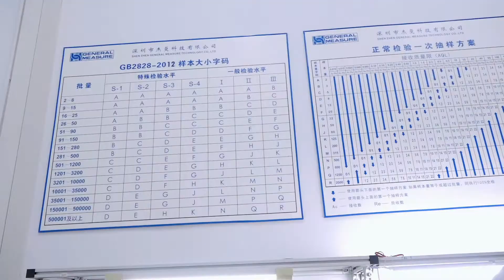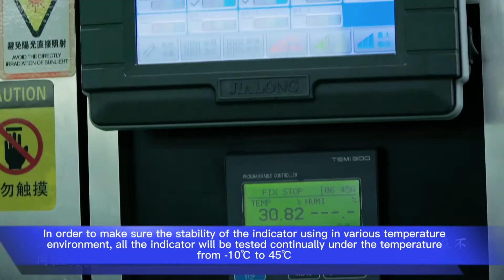High Quality Weighing Indicator Production Line—— General Measure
General Measure promises the high-quality production of weighing indicators from the incoming material to ex-factory test.